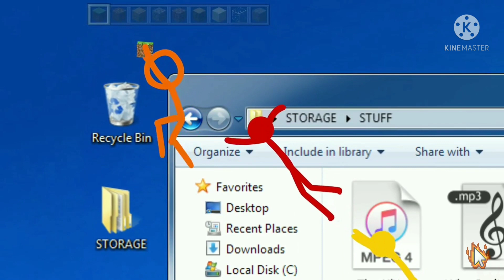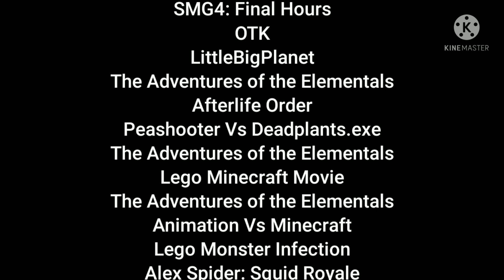Defeats Of My Favorite YouTube Villains Part 2 (Easter's Day Special)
Villains Quotes,:

"That's what happens to anyone that opposes the great Francis!"- Francis
"The sexual tension between you and the person who vouches for you among us tho." - JustaMinx
"Senpai. " - Yandere Chan
"Sorry heroes.. but I'm afraid I can't let you go any further. Do not challenge me..or you will regret it..." - Casimir/The Blade Dueler
"A life isn't full of peace and joy... Bringing the pain into this world again. Isn't it that what you want, God?" - Miles Khan
". " - Deadplants.exe/The Dead Peashooter
"Let's see how you handle this!!" - Felso/The Disco Show Off
". " - The Yellow Creature
"Hold it there ladies. " - Ziper/The Picky Artist
". " - Herobrine
". " - The Monster
"I win!" - Agent 3